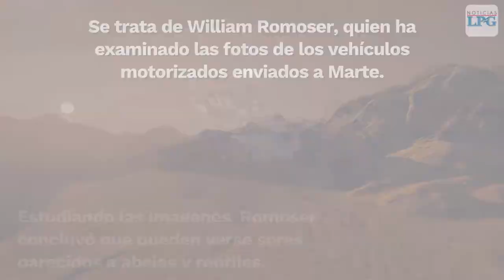Los científicos que creen que hay vida en Marte